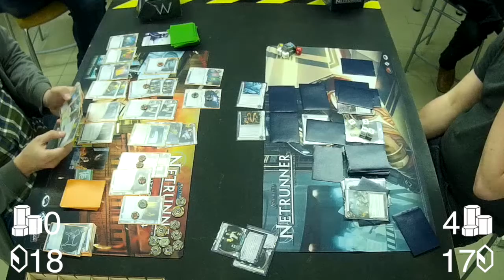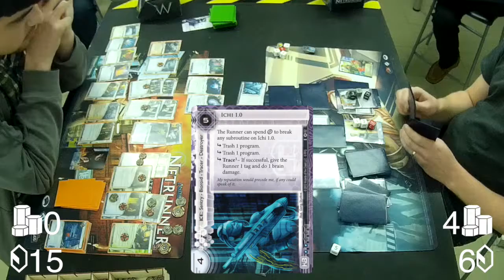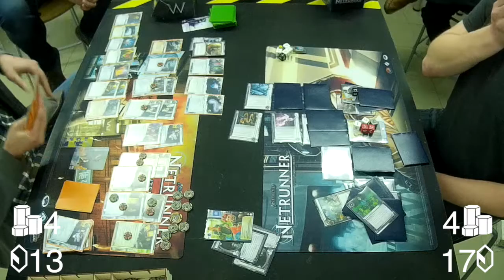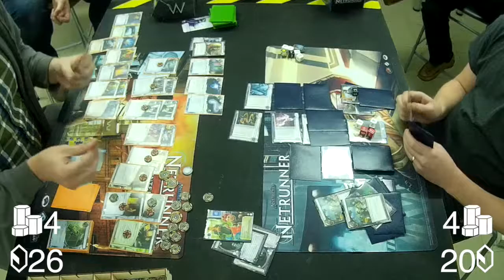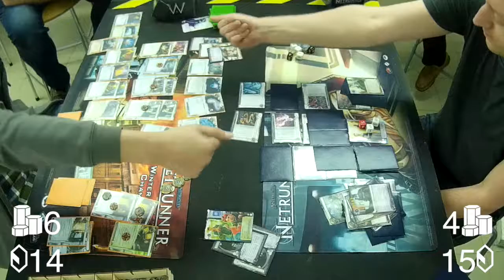FFoD Store Champs: Elim Game 3 - Iain Stirling vs ETF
Game 3 of the Elimination Rounds of the Fistful of Dice 2016 Netrunner Store Championship. Jeremy (Iain Stirling) vs. Laurie Poulter (Engineering The Future)

Filmed at Fistful of Dice, Portsmouth.